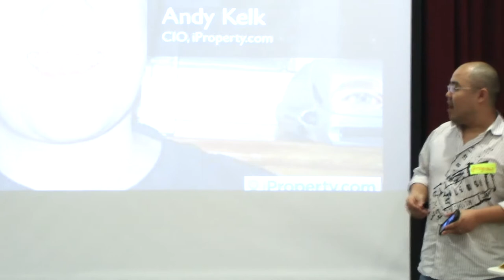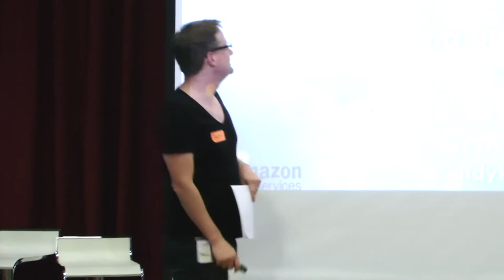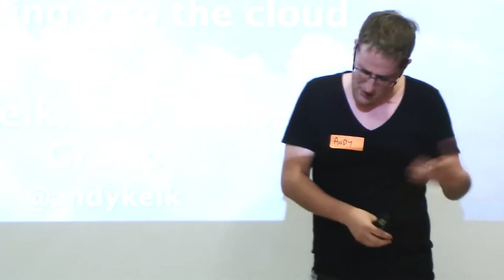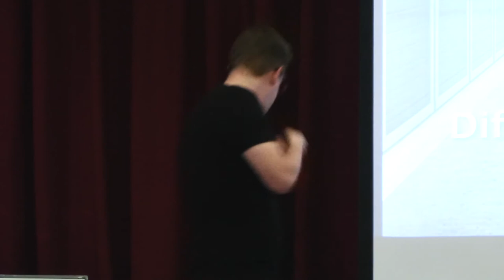Andy Kelk - AWS at iProperty